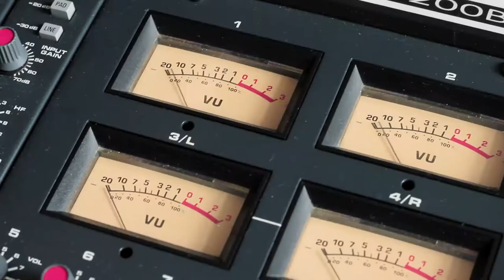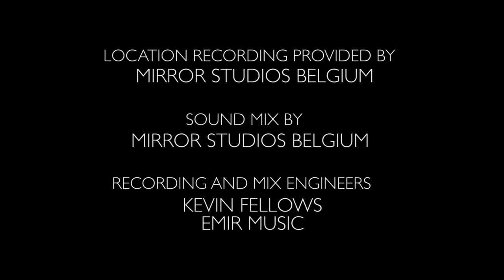The Bowtie Collective - Hold Me For Tomorrow - Live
The Bowtie Collective - Hold me for tomorrow

Recorded June 2017, Brussels

Alexis Pantelides - vocals, occasional guitar & radiophonic appeal; Denis Mici - violin, harmonica, & backing vocals;
Alberto de Juan - keyboard & synth madness;
Christian Grobecker - Guitar & crunch;
Omri Preiss - Guitar & bite;
Andrea Boccuni - Bass & Bounce;
Willy Kokolo - Drums & Rhythms.

Recording on location, mixing and magic: Mirror Studios
Film by Pien van Grinsven & Teun Brock